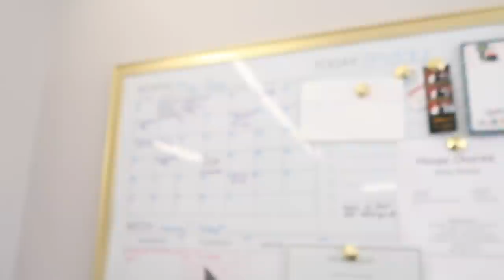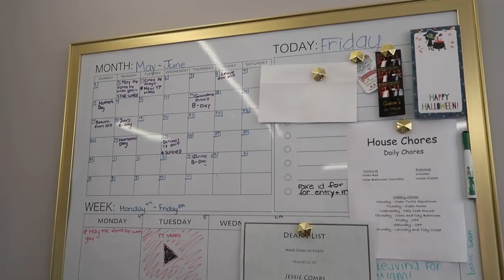First day of School Morning Routine